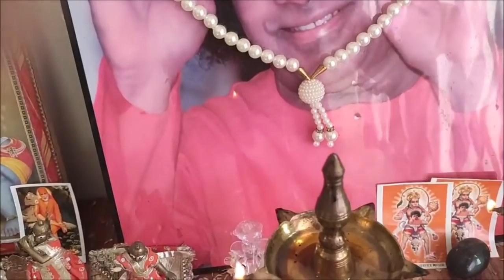Нужно много фруктов и овощей, обезьяны приходят даже ночью. Жизнь Shashi в Путтапарти. Индия.